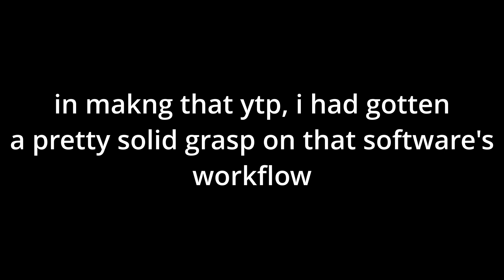Don't Touch My Shoes?! [YTP]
My keyboard is pretty janky, so there are a few 'i's missing here and there.
No, I don't plan on doing this again.

Next on the list is a Vocaloid playlist or something, I guess

All of my videos and content is directed towards a general audience whose age is no less than that of thirteen years.